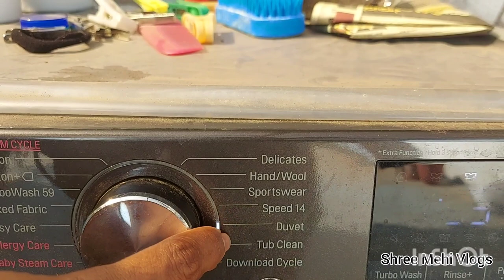How To Clean Door mats at home || Home remedies ||Lemon || bakingsoda